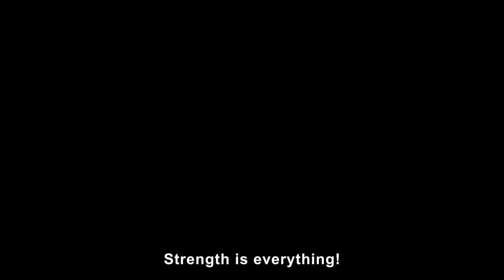Dragon Ball FighterZ - Official Fighter Pass 2 Announcement Trailer | Jiren & Videl Reveal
Four mighty warriors have been revealed! Grab a senzu bean and watch this all-new trailer for Season 2 of Dragon Ball FighterZ.